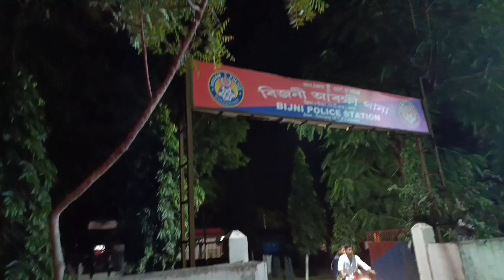Bijni Puja Mela 2024 / Laxmi Puja Chirang / অসমৰ ভিতৰত আটাইতকৈ ডাঙৰ পূজা মেলা খন।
Bijni Puja Mela 2024 / Laxmi Puja Bijni Chirang / অসমৰ ভিতৰত আটাইতকৈ ডাঙৰ পূজা, মেলা খন /